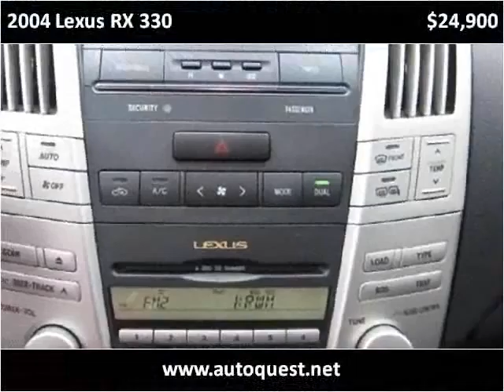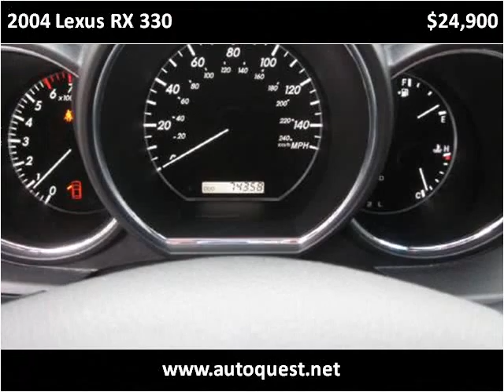2004 Lexus RX 330 available from Auto Quest Inc.